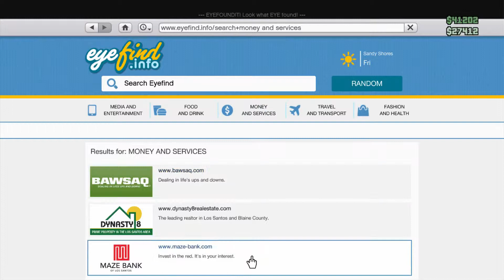GTA 5 ONLINE WITH BUCK WILD 8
Back in San Andreas With Buck Wild. The Hunted